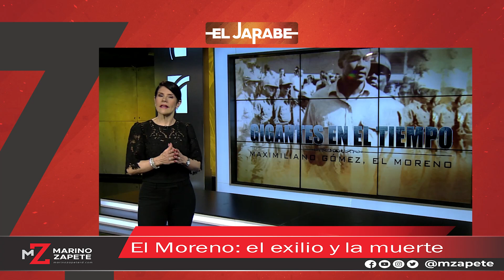El Moreno: el exilio y la muerte | El Jarabe Seg-4 16/07/21